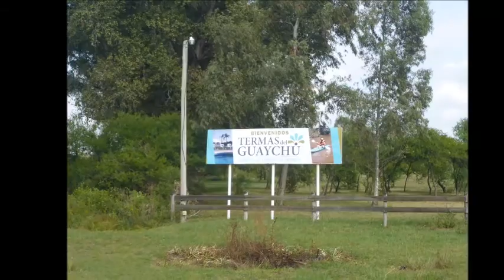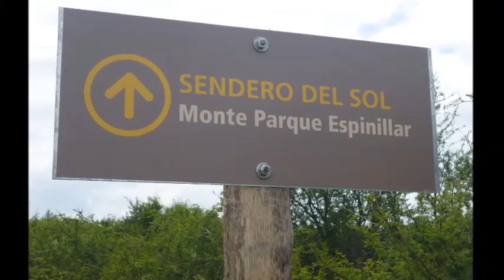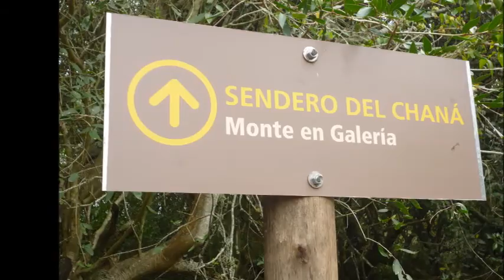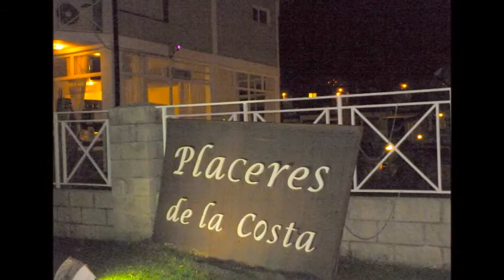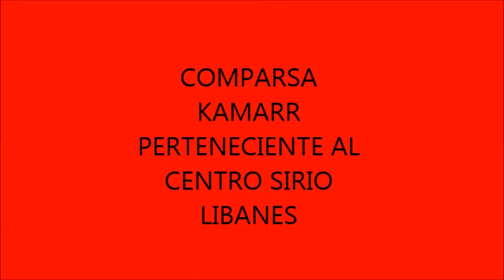GUALEGUAYCHU - PROV. DE ENTRE RIOS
Viaje a Gualeguaychú en la provincia de Entre Rios. Nos alojamos en Placeres de la Costa. Año 2015